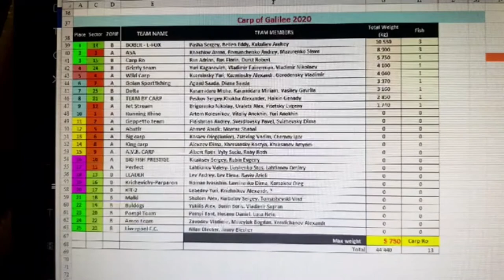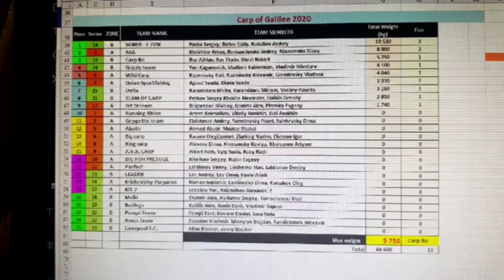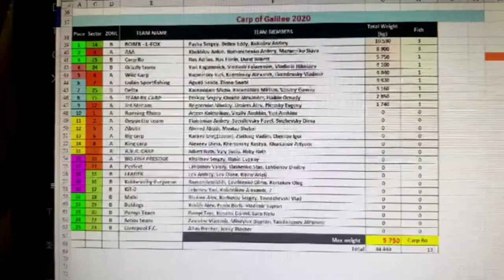ГК 2020, Итоги Дня - 26.01.2020 (Русская версия | גרסה ברוסית)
Первая трансляция из "офиса". Русская версия